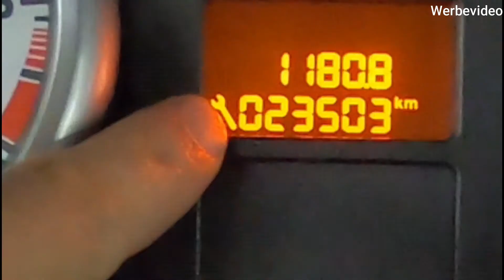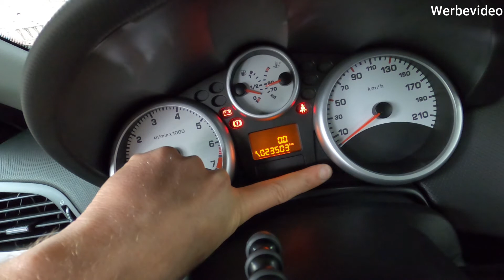Peugeot 207 Service Zurückstellen | SERVICE RESET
Jeder kann selber den Service / Inspektion an seinem Peugeot 207 in 1 Minute Zurückstellen. Wie das geht seht Ihr in diesem Video ! Service Reset in 1 Minute !!!

➡️ Du hast Fragen an uns ? Dann Ruf direkt an unter : 0203/60178384 !

Bei den mit * gekennzeichneten Links handelt es sich Links, die zum Partnerprogramm von Amazon gehören. Ersatzteile und Werkzeuge können von den im Video verwendeten Materialien abweichen.
Kauft  ihr etwas über diese Links, bekommen wir eine Vermittlungsprovision, ohne dass ihr dafür mehr bezahlen müßt !

47179 Duisburg

00:00 Intro
00:38 Service Zurückstellen
01:04 Welchen Knopf drückt man ?
01:45 Service  Zurückgestellt !
01:55 Outro